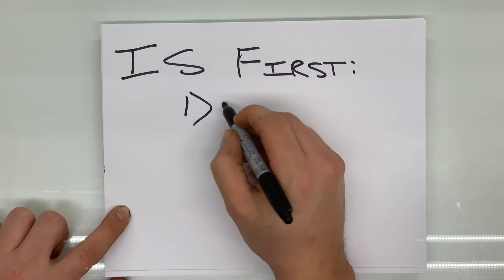AMAZON GIFT CARD GIVEAWAY!!!!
Hey guys I’m giving away a $100.00 gift card to amazon to enter it is one sub and one comment = one entry
Drawing Dec 24th just before Christmas! Thanks guys Merry Christmas !!